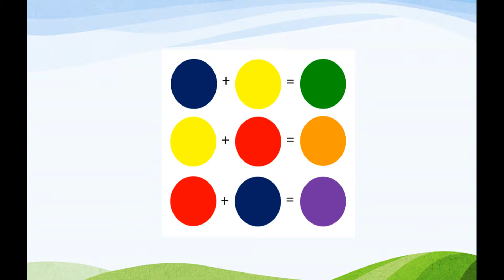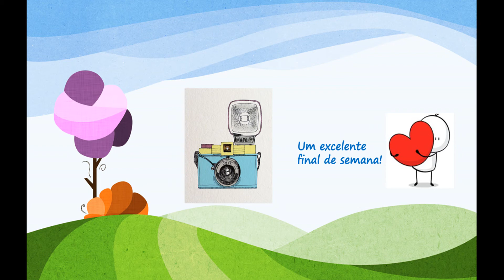INFANTIL 1 AULA 13 DIA 29/05